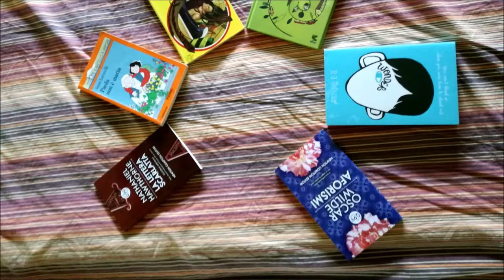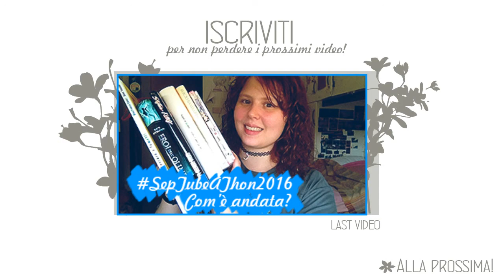FIRE. NOI SIAMO IL FUOCO di Dorotea de Spirito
Booyah a tutti amici lettori! Eccoci qua oggi, come anticipato nel wrapup della septubeathon2016, per parlare di "Fire. Noi siamo il fuoco" di Dorotea de Spirito, libro che mi è stato gentilmente omaggiato dalla casa editrice Fanucci (che ringrazio calorosamente) con cui è nata da pochissimo una collaborazione!
Qualcuno di voi l'ha letto? Nel caso, vi è piaciuto/non vi è piaciuto? A tutti glia altri, vi ho incuriosito un pochino? Fatemi sapere!

LINK AL LIBRO SU AMAZON